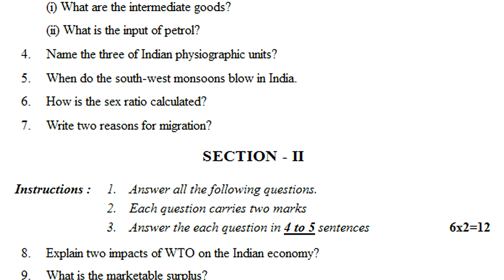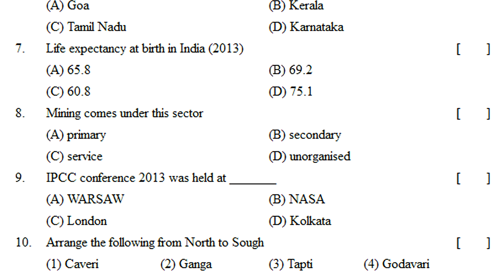ts class 10 social final grand test sample practice paper | 10th social sa annual paper questions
for more paper vide links...

10th class S.A-1 social question paper 2021| class 10 sa1 social paper 2021 | class 10 sa1 2021

10th class social model paper 2021 sa1 | ts class x sa social studies question paper 2021

10th social sa paper | summative social past paper | sa previous test paper | sa social exam paper

social sa previous paper class x | sa social exam paper | social test paper sa | summative paper

SA Social Sample Paper Class X | social studies sa past test paper | summative assessment exam paper

social sa previous paper class10 | 10th sa social objective mini paper class x | sa social test

SocialQuestionPaperClassXSA/FA
FA1/SA1SocialPracticePaperClass10
Class10SocialGuessPaperFA-1